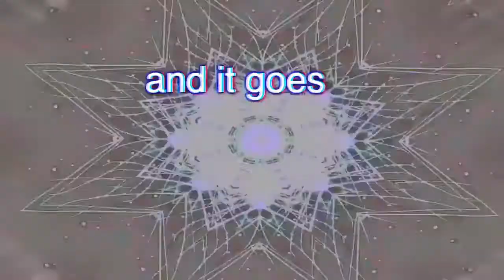Meme Anthology Vol. 1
A compilation of my shorter memes from February through May of 2018. Back when I uploaded twice a week.